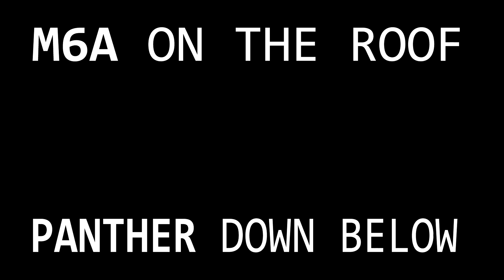Strapped the Connie's M6A Laser on a Hornet (S5 Flashfire Mount)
Snatched one of the Size 4 M6A laser cannons off my Constellation and strapped it to the roof of a loaner hornet using the Flashfire mount. Turns out, it's amazing! Projectile velocity is very close to the Badger and Panther repeaters, which makes for a whole lotta laser in one place.